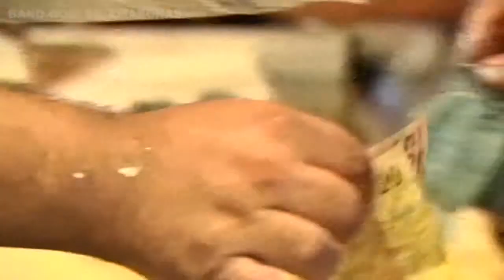Com escassez, peixes estão até 85% mais caros na Semana Santa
A proximidade da Semana Santa vem aumentando a procura por peixes nas feiras da capital que devem comercializar nos próximos dias 200 toneladas de pescado. Só que este ano o principal ingrediente do cardápio da sexta-feira santa está até 85% mais caro. Mas a dica da Federação dos Pescadores do Amazonas (Fepesca) é esperar até semana que vem para comprar o peixe que deve sofrer uma redução de nos valores.